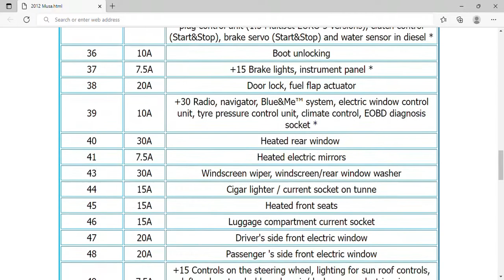2012 Lancia Musa Fuse Box Info | Fuses | Location | Diagrams | Layout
2012 Lancia Musa Fuse Box Info | Fuses | Location | Diagrams | Layout